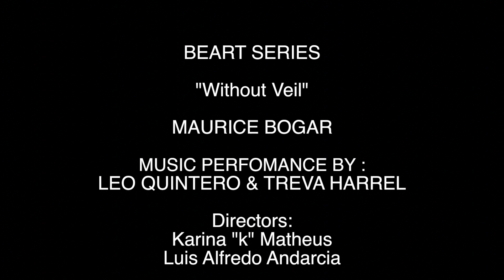BeART Series: MAURICE BOGAR & Music by LEO QUINTERO / TREVA HARREL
Check out this video about BeART Series: MAURICE BOGAR "Without veil" & Music Performance by LEO QUINTERO with TREVA HARREL at Eurosuites Hotel & Residences Miami. Produced by LatinPlus & SpiralBeat. Video & Photo by Luis Gomez Universe 137 Studios.